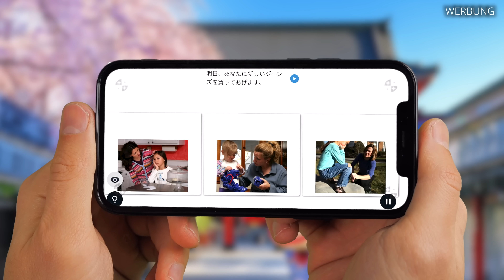Warum Japanerinnen einen Deutschen DATEN würden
Lerne japanisch oder 23 weitere Sprachen mit Rosetta Stone und spare bis zu 50% über meinen Partnerlink:

Zu meinen weiteren Kanälen:
✘ Podcast: @25gaijinpodcast